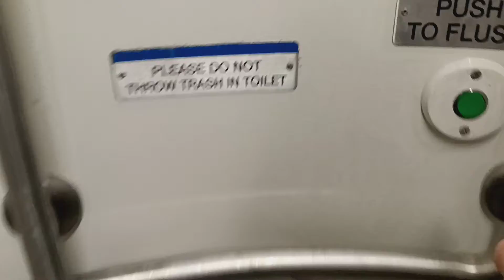MTA Long Island Railroad M7 restroom